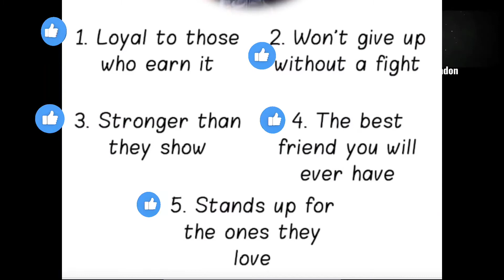FIVE FACTS ABOUT MARC